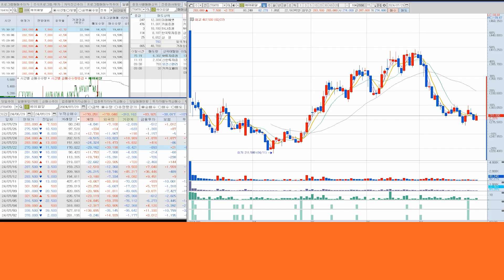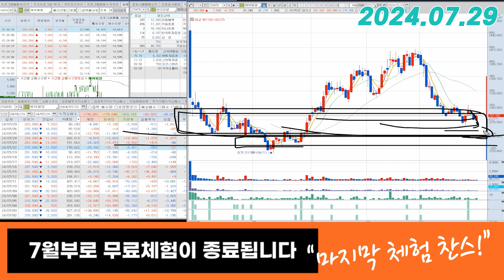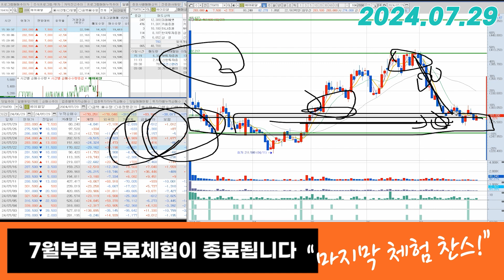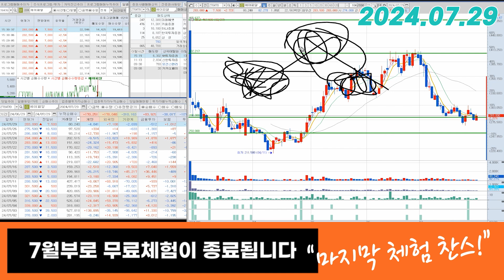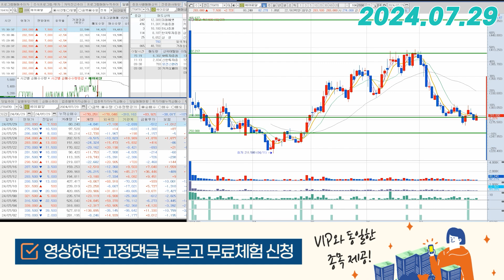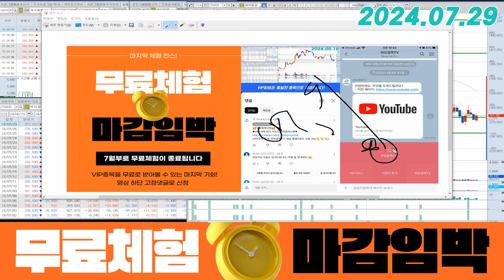에이피알(278470) - 약간 억울하긴 하지만